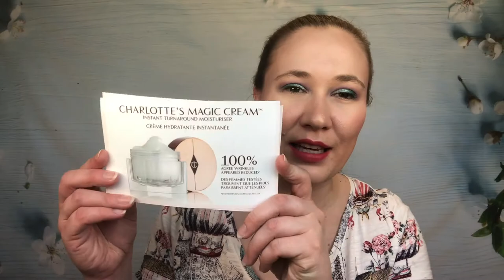Sample Saturday & An Update!! Mugler, Lancome & more!! Reviews the Size of the Products!!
Samples start at 1:55

We all get beauty samples, but how often do you ever use them?! I was inspired by Tiffany Dawn's Sample Sunday series and Finding My Tiara's Sample Monday series (links to them below!). Looking through the things I've collected from gifts with purchase and subscription boxes I realized I had too many samples that I never used! So this series looks at the samples I use each week and I give mini reviews of those products. I hope you enjoy my perfume reviews, makeup reviews, skincare reviews, hair care reviews, and body care reviews!
Today's samples are: Mugler Aura Shower Milk, Lancome Regenerie Lift Multi-Action Lifting and Firming Moisturiser, TonyMoly Panda’s Dream Rose Hyaluronic Face Cream, Charlotte Tilbury Charlotte’s Magic Cream Instant Turnaround Moisturiser, Clarins SOS Sea Lily, IT Cosmetics Confidence in a Cream, Dior Capture Totale Dream Skin, Kiehl’s Powerful-Strength Line-Reducing Concentrate, Benefit Total Moisture Facial Cream, MAC Candy Yum-Yum, Pinrose Secret Genius, Body Fantasies Tropical Wish, Sugar Rush Sugar Spritz